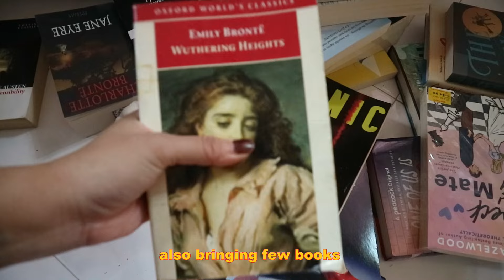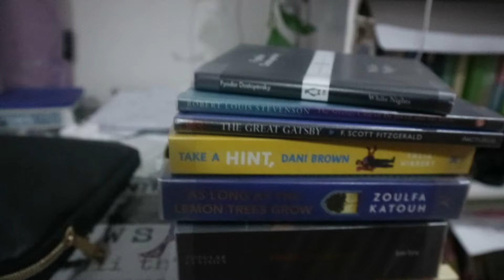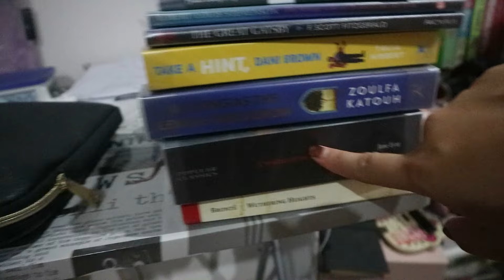Uni diaries ep 7 | 1st day back to uni 📚😊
packing back for uni, making pesto penne from scratch & 1st day back to uni

TT: purplemars07
SC: marisamd07

Filmed with | canon eos m10 / iphone 12mini
Edited with | Videopad video